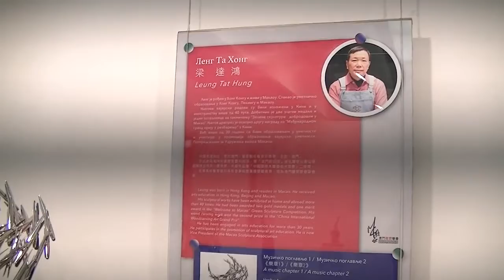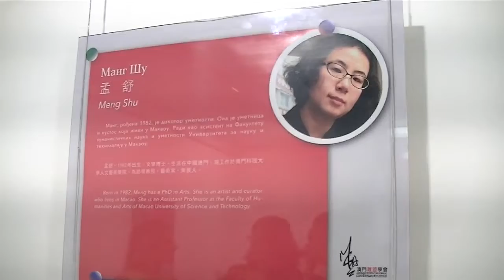Izložba Putovnje preko granica, 30.07.2018